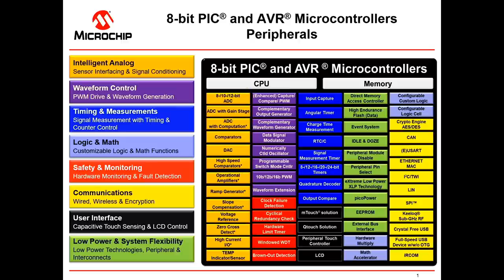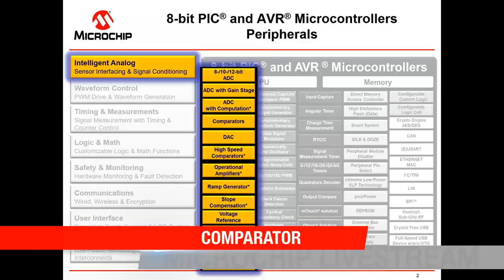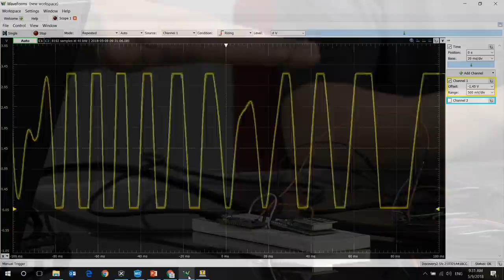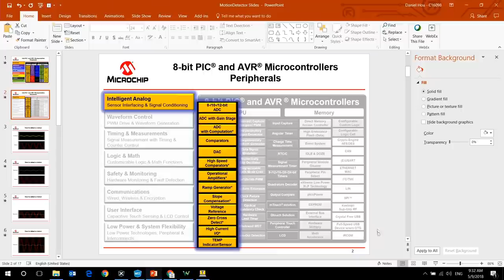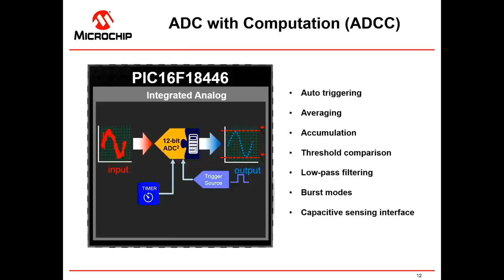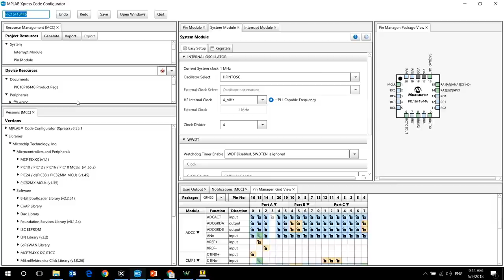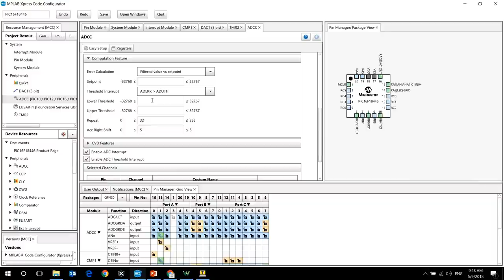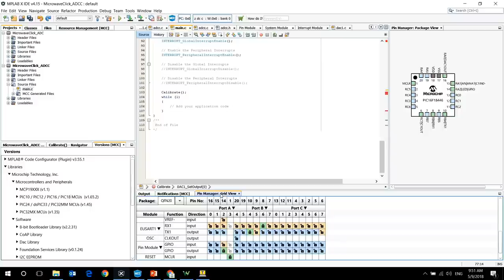Bringing Analog Signals into the Digital World with PIC® and AVR® MCUs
Reading analog signals from the real world and then turning them into digital signals that a microcontroller (MCU) can understand is one of the most difficult tasks you will face when developing MCU-based sensor applications. Watch this Livestream to learn about some different techniques that you can use with Microchip's 8-bit PIC and AVR MCUs to significantly improve their accuracy and speed when reading analog signals.

Key Takeaways:

Get a basic understanding of the types peripherals that you can use with 8-bit MCUs to read analog signals, including Analog-to-Digital Converter (ADC), Comparator (CMP) and Zero-Crossing Detector (ZCD)

Learn about why ADCs are perfect for hardware filtering applications

Find out why comparators are great for applications where speed is key